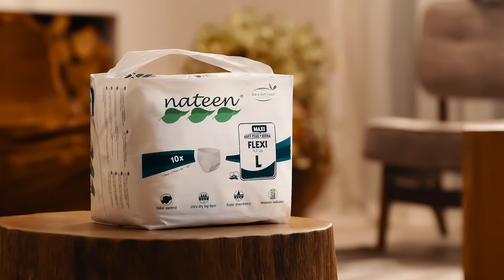Nateen Premium Adult Underwear - Water Test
Demonstration of water test on Nateen products.